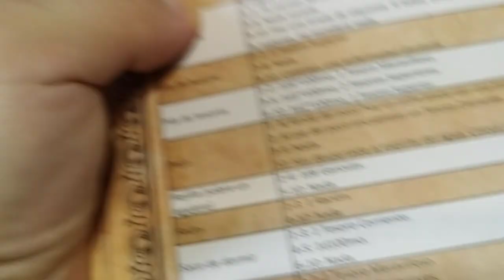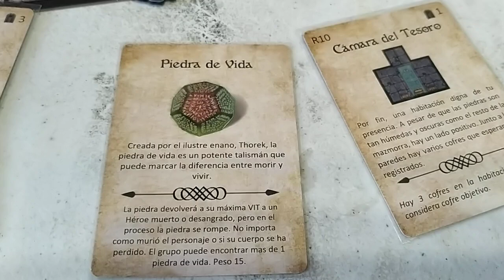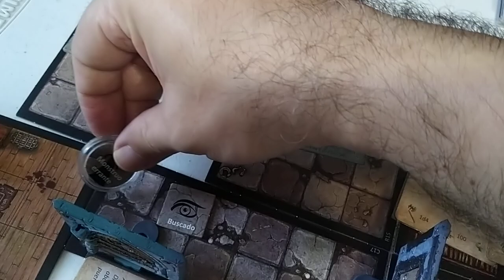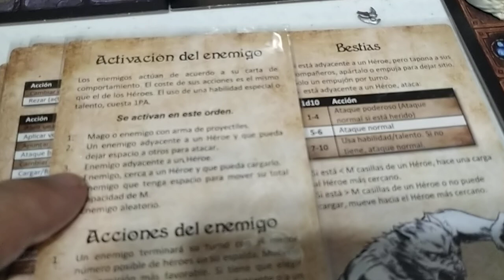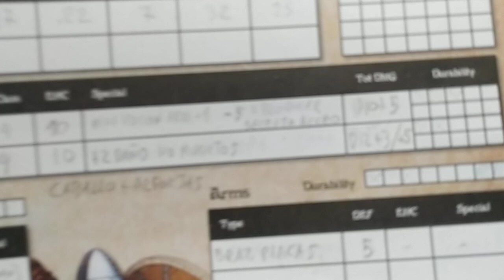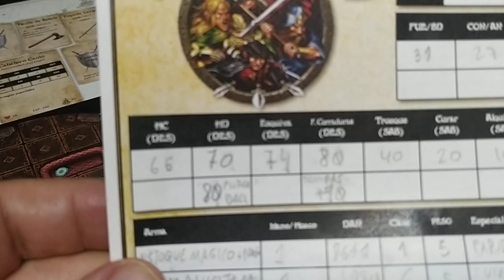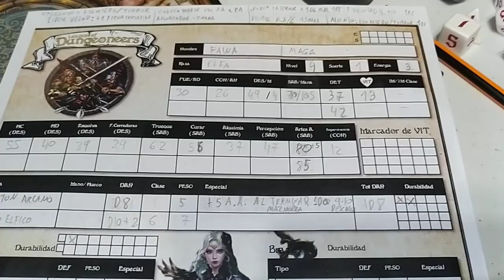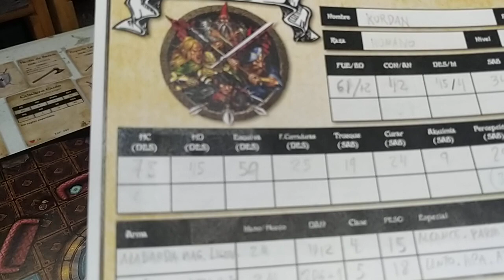League of Dungeoneers. Parte 8 La casa del Placer.